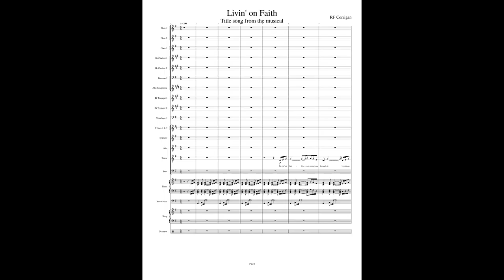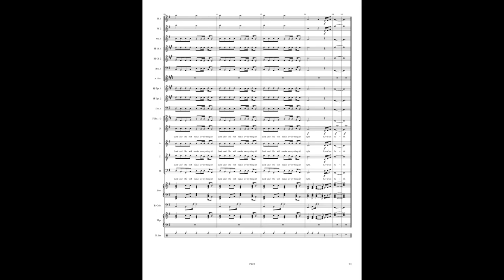Livin' on Faith title song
Musescore video of the music manuscript for the 4th song of the musical, Livin’ on Faith.

The scene is set in the chapel of a homeless facility.

The main character’s mother and friend attend the service. The choir is made up of homeless people.

Song #4: Livin’ on Faith Lyrics

Livin’ on faith
is gonna get you through it.
Livin’ on faith,
is gonna make it all right.
When you’re livin’ on faith,
the love of the Lord shines through you.
Put your faith in the Lord;
and He will make everything all right.

Give to the Lord,
praise and glory.
Praise Him for His Precious Holy Name.
Praise the Lord, for His love and glory.
Praise the Lord and praise His Holy Name.

Learn from the Lord,
a way of living.
Gather all the seeds that He has sown.
Though you haven’t got a home,
and you may be hungry,
if you’re rich in His faith,